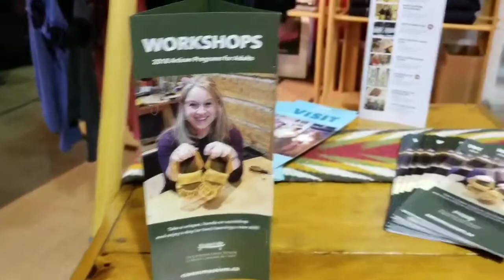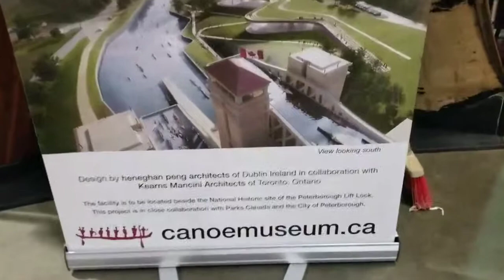I love guns, but I also love to canoe! This is a very popular booth for young